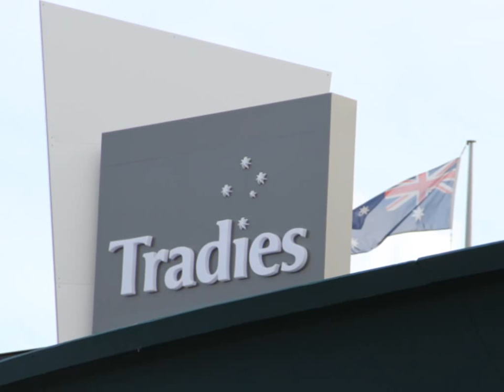ANCATS~Australian National Cat Alliance Inc, Show~ Tradies Gymea NSW by Riviera Visual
ANCATS~Australian National Cat Alliance Inc, Show~ Tradies Gymea NSW June 2013 by Riviera Visual ~ Sound by Puss in Boots herself Nancy Sinatra and Space,,, Riviera Visual Photography and Digital Art @